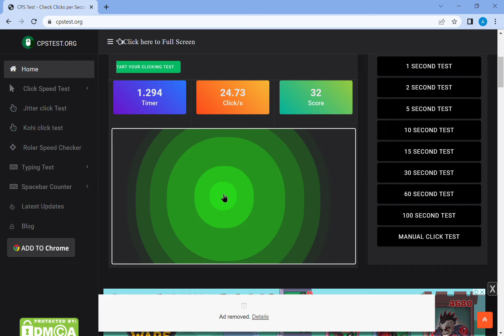"AutoClicker"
I used Model D and jitter clicked this much somehow